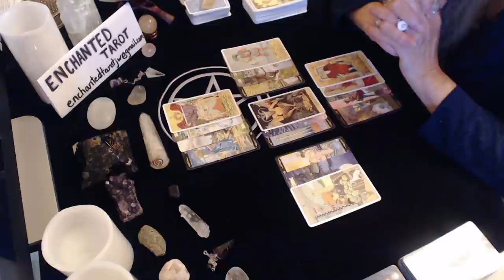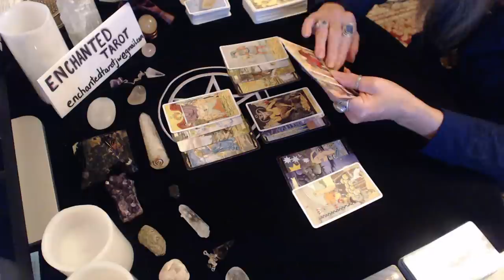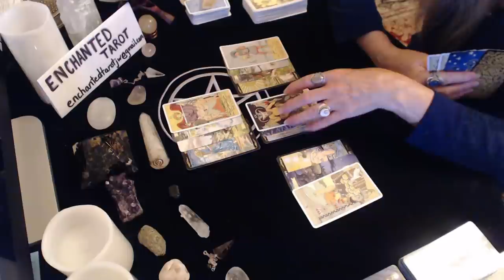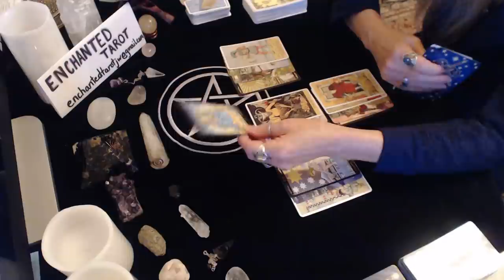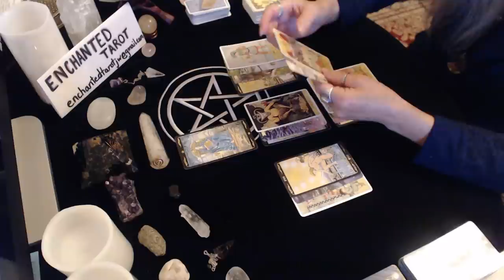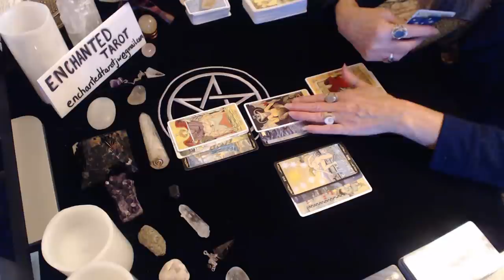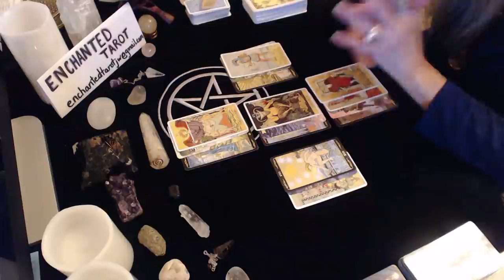Aries December 2017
If you would like to book a private reading, the readings I am currently offering are below.
Full Reading (3 to 5 questions max) US $60.00
2 Questions US $40.00
1 Question US $25.00
Emergency Reading US $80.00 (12 to 24hr turnaround)